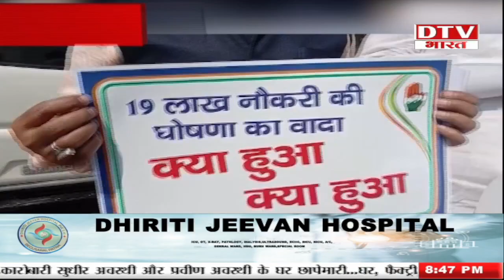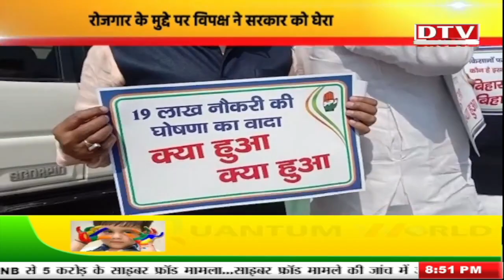रोजगार को लेकर विधानसभा में विपक्ष का हंगामा , देखिए रिपोर्ट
रोजगार को लेकर विधानसभा में  विपक्ष का हंगामा , देखिए रिपोर्ट  @Dtv Bharat